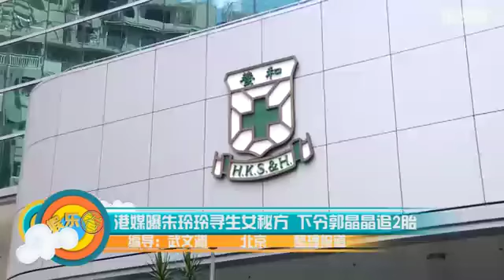港媒曝朱玲玲寻生女秘方 下令郭晶晶追2胎